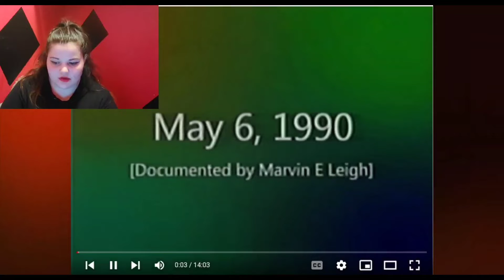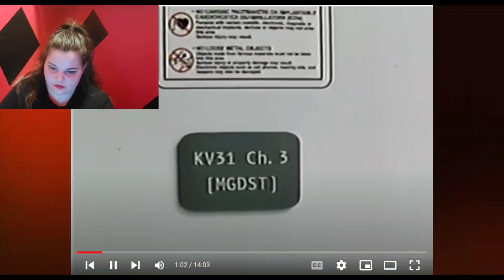Backrooms reaction/theorizing (Part 4) [Saturday Morning Scares]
it's Saturday!!! join _Emmachu_ as she react and shares her theories with you all. grab some cereal, or Pancakes, or what not, and enjoy the show!!!

Facebook.com/emmachugamer
Twitter.com/emmachu1023
Tiktok.com/Jazzydancer1023

BAMF! BOX
Instagram.com/BAMFBOX2020